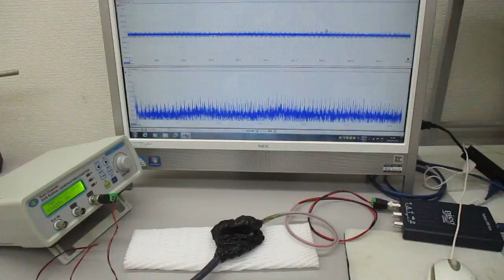超音波の送受信について（超音波システムの開発技術）